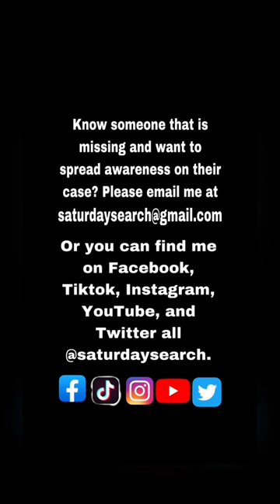*UPDATE* 🚨 FOUND - RIP 🙏🚨 Luis F. DeLeon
Luis F. DeLeon missing from Houston, TX

If anyone has any information on Luis’ whereabouts, or if you see him, please call 911 or The Houston PD Missing Persons Unit at (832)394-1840